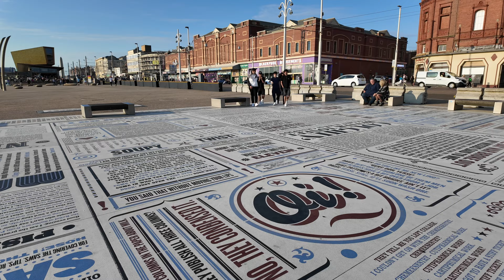May Bank Holiday! Saturday Evening Central Promenade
We take a walk down Blackpool central promenade, through the town centre and we also show you the outside of the new IMAX cinema.